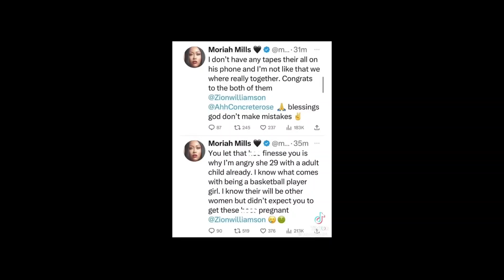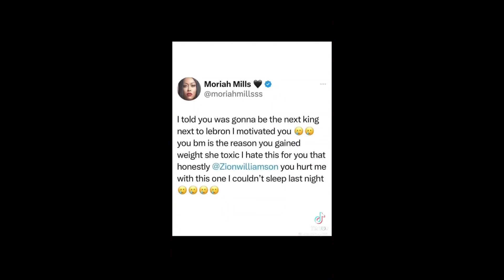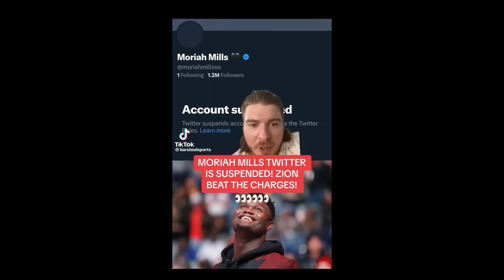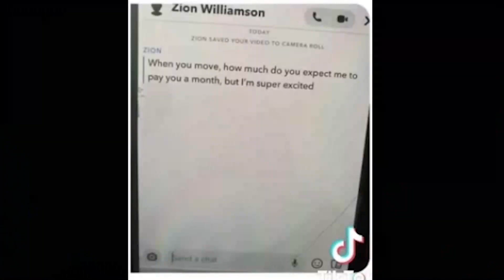Adult Actress Tries To Get NBA Star Cancelled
Uncensored & exclusive videos 💻 [FULL PHYSIQUE COURSE] Learn how to build muscle naturally with bad genetics on my Natural Physique Academy

It's the only way to guarantee you'll get notified of new music releases:

If you want a complete course showing you how to build muscle naturally join the natural physique academy: